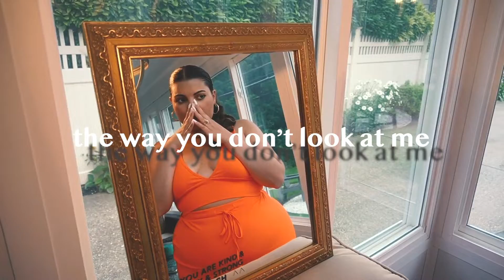Demi Lovato - The Way You Don't Look At Me (Cover) - Elle Baez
Cello & Mix by Tiger Darrow
Guitar by Peter Wise
Shot & Edited by Me
Originally Performed by Demi Lovato